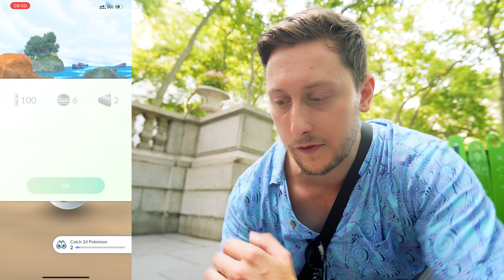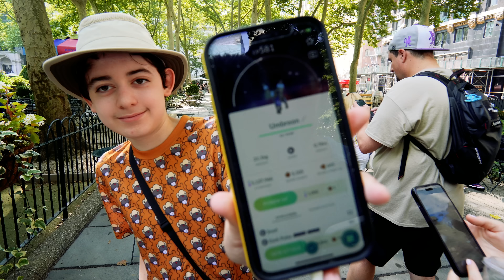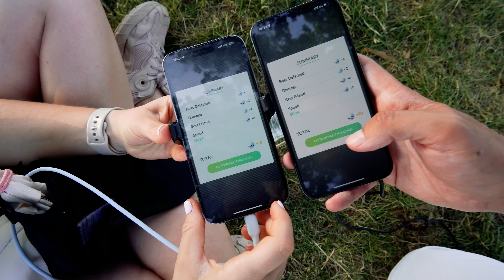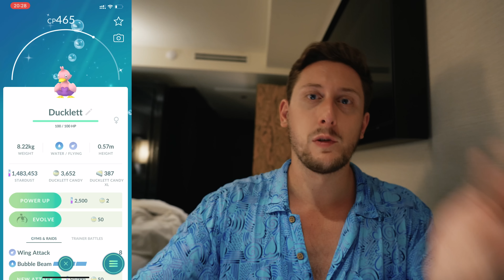EPIC *NEW YORK Pokemon GOFest* 2024! Shiny Ducklett & MORE!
In today's video: It's time for New York City Pokemon GOFest 2024 with @IanWaterfall one again! We're here to chase the NEW Shiny Ducklett and that Shiny Necrozma at long last! It's an epic first day with tons of rare shiny Pokemon and new shiny Pokemon. We're out ot grind for sparkles with the boosted shiny GO Fest rates and raid the new Buzzwole shiny Ultra Beast.
Our day begins in the city experience with huge success, bagging new shiny costume Eevee and more while at Bryant Park. We take a ferry over to Randall's Island for our Park experience but not before the special 7km eggs deliver some epic shiny luck.
The park experience leads to our Marshadow encounter and with collection challenges, biomes and tons of shiny Pokemon go grind, it's an amazing super fun day!
I cannot wait for more from day 2 and 3 of this 2024 Pokémon GO Fest New York City!